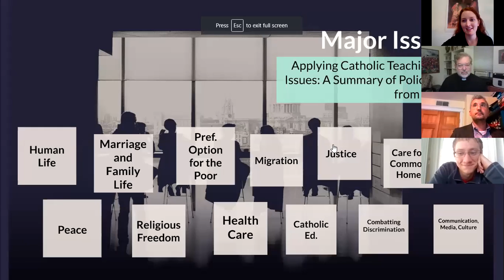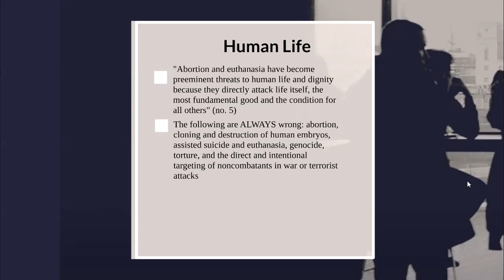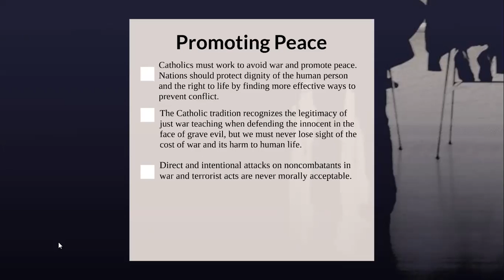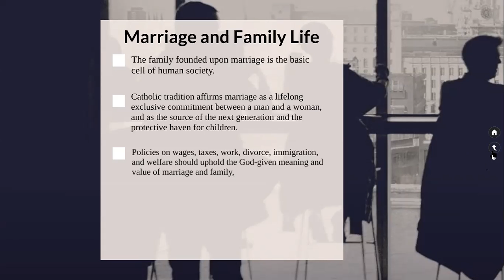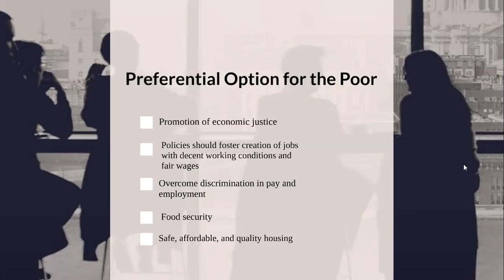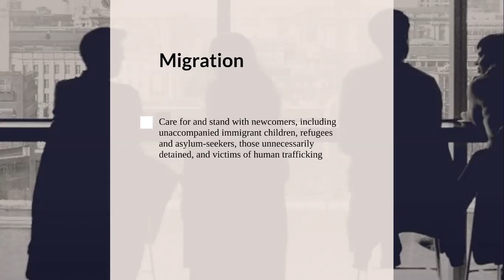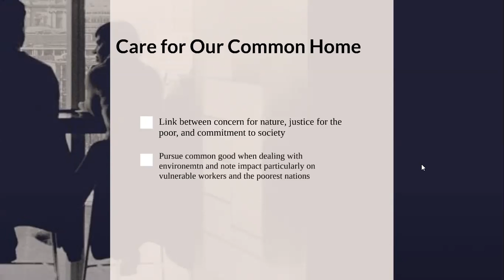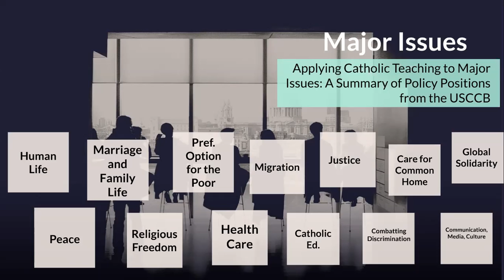Faith and Voting – September 30, 2020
Every Catholic has the duty and the freedom to direct their engagement in civic life, including deciding how to vote (Gaudium et Spes, no. 43). The fact that faithful Catholics in full communion can reasonably, legitimately, and licitly judge and vote differently does not mean that the morality of the choices is subjective or relative in any way. This first session on authentic Catholic civic engagement provides a "crash course" on the USCCB's teaching document  Forming Consciences for Faithful Citizenship, including an overview of the most pressing moral questions in U.S. public life and how we can pursue the common good both at the polls and through other means.